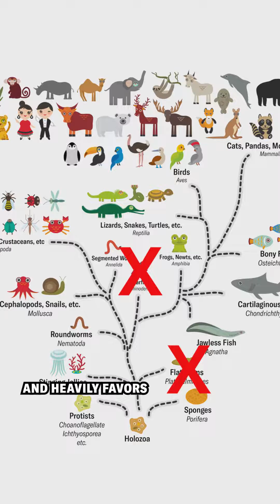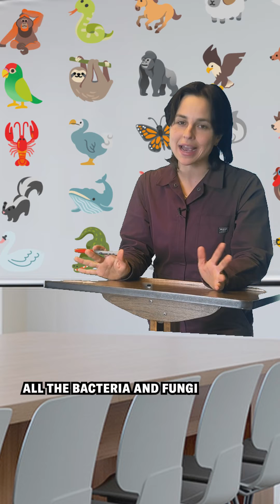We need emoji biodiversity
Taxonomic bias is upsetting the balance of the emoji animal kingdom. A representative emoji ecosystem would need roundworms, flatworms, mollusks and more. It’s about more than aesthetics– large gaps in emoji biodiversity could hamper digital communication about conservation and biology.

TLDR: we want the worms!

🎤 Kelso Harper, Carin Leong
✏️ Annie Roth, Lauren Leffer
🎞️ Chris Schodt
📸 Getty Images